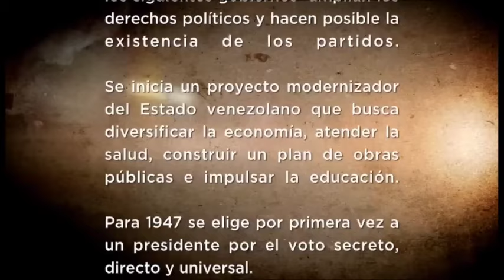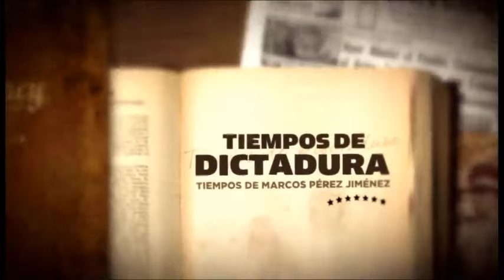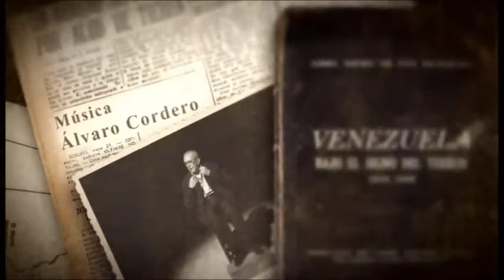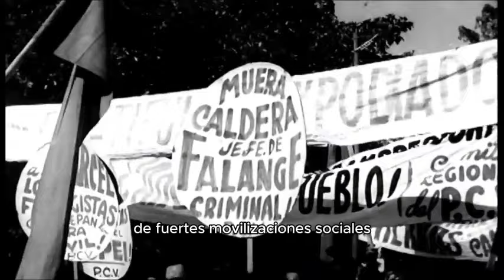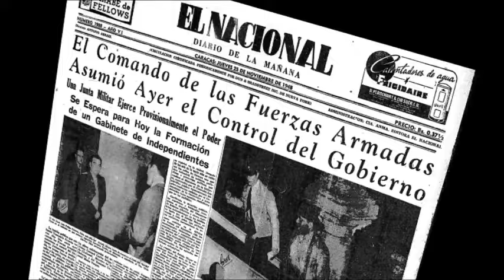Marcos Pérez Jiménez | Dictadura Venezolana | Historia de Venezuela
Documental Venezolano

Guión y Dirección: Carlos Oteyza.
Producción Ejecutiva: Verónica Cañas Azuaje.
Producción General: Priscilla Torres y Ángela Bello.
Edición: Giuliano Ferrioli.
Post - Producción: Israel García.
Sonido y Mezcla: Gustavo González.
Animaciones: Titán Post.
Locución: Laureano Márquez.
Dirección de Fotografía: Branimir Caleta.